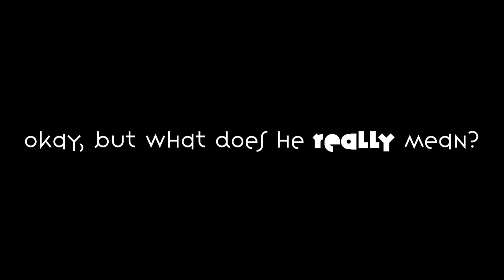Okay, But What Does He Really Mean? - A Dominique Mobley sketch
In this sketch, written, directed, and edited by Dominique Mobley, a Girl Who Thinks The Bachelor Is Real Life (Dominique Mobley) ponders life's greatest mystery: "What Does He Really Mean?" Also starring Josephine Kim as Jessica.